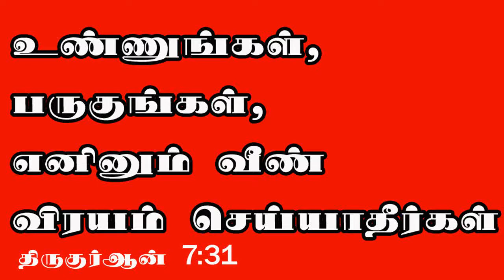ஆட்டு எலும்பு பட்டர் பீன்ஸ் புளி சால்னா in tamil